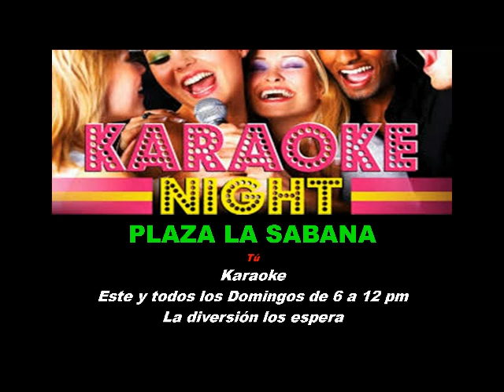Rosi cantando Lo siento mi amor en PLAZA LA SABANA